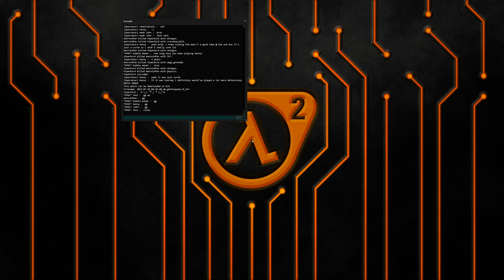[4K] HL2DM 1vs1: Summer Fun Cup 2023 | Round 2 | Viperbird vs Metroidfan | Metroidfan PoV | Map 2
Event: HL2DM 1vs1 Summer Fun Cup 2023 by GLeagues.com. Round 1.
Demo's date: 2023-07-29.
Players: Viperbird, metroidfan.
Map: dm_ghettoquad_r4.

HL2DM in Discord (united channel) (summer fun cup channel)